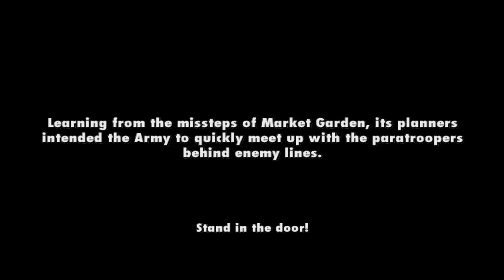Medal of Honor: Vanguard - Hero - Mission 9 - Endgame